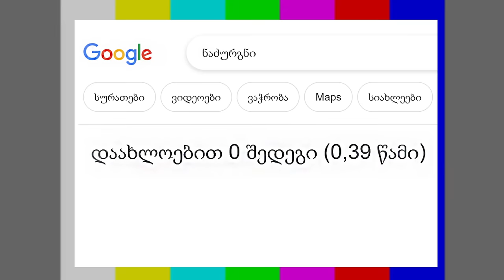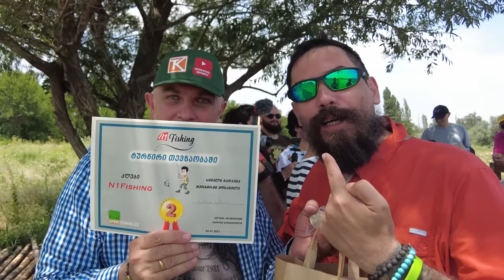კაცები - VLOG #10 - "იუთუბერთა შორის თევზაობის ტურნირი"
📹 ვლოგი "იუთუბერთა შორის თევზაობის ტურნირიდან" 🎣

00:00 შეკრება
02:58 გზა
03:42 ფიშფოინთი · Fishpoint
06:13 კენჭისყრა
07:53 მზადება
17:05 თევზაობა
22:04 დაჯილდოება